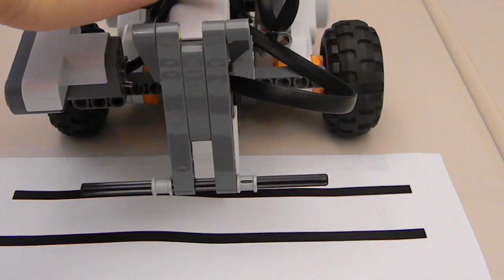moble demo.mov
Goal for inclass midterm  robot program, Compsci 89s, Fall 2011, Duke University